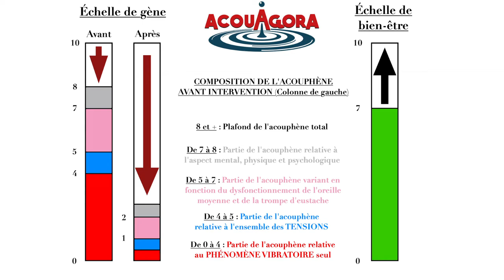COMMENT VIVRE ET GÉRER SES ACOUPHÈNES